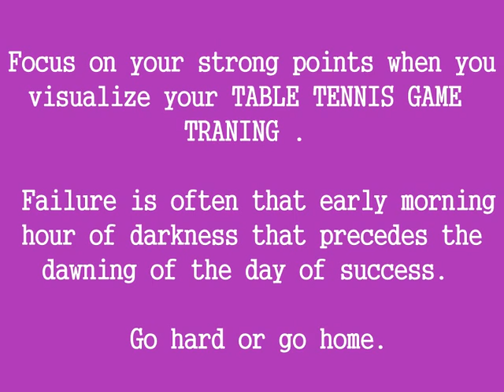Olympic London 2012 -Table Tennis -Motivation - Marinaschool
Focus on your strong points when you visualize your race.

 Failure is often that early morning hour of darkness that precedes the dawning of the day of success.